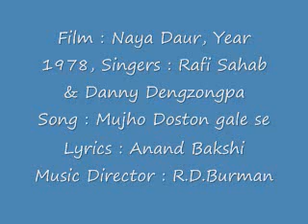Naya Daur (1978) - Mujhe Dosto Gale Se Lagalo (Rafi - Danny)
Rarely heard song of Rafi & Danny from movie Naya Daur (1978).